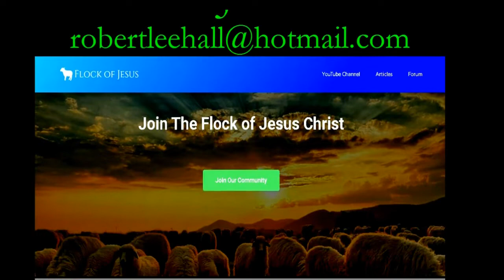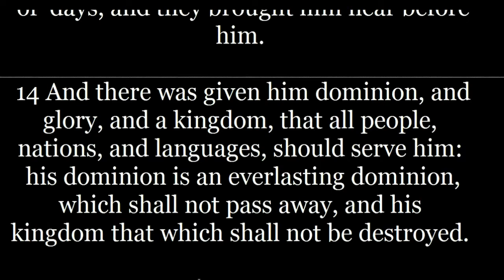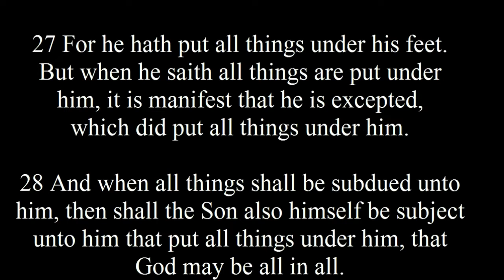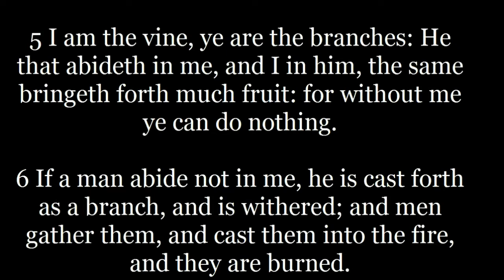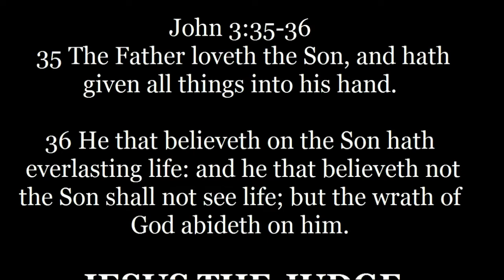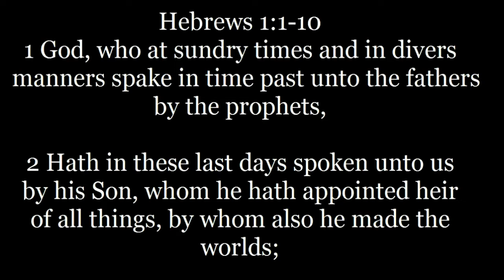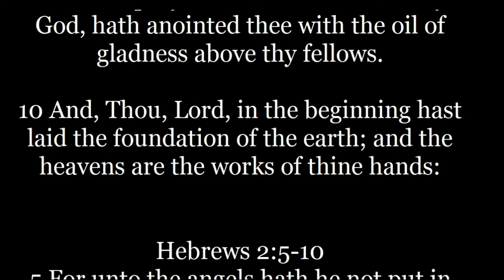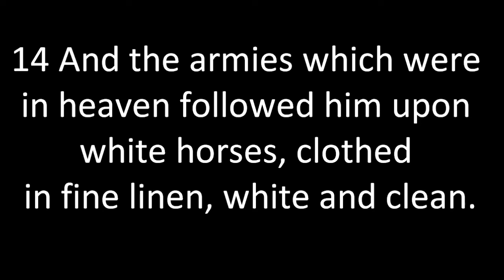Complete Authority & Power of Everything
With so much talk about who has the power and who rules what.
I give you roof of who really rules all and has more power than this
depraved world can comprehend. You can share in this if you truly
choose to!

New website Flockofjesus.com